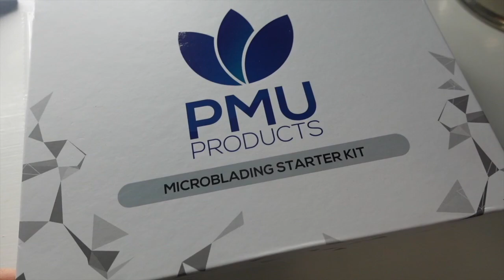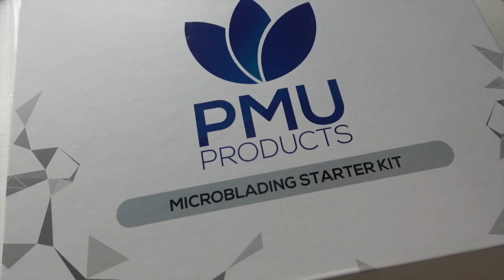Microblading 101 tatouage sourcils makeup semi permanents pour debutants accessible pas cher!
Avec un kit acheté sur amazon je me suis fais mon microblading toute seule comme une Grande et a la maison!

Le pigment a été un peu fonce les premiers jours mais au fur et a mesure que les jours passe il laisse place a un teint beaucoup plus clair.

Je vous ai trouve un kit sur amazon mais ce n'est pas le meme que j'ai utilise en video.

Lien :
Creme anesthesiante :

Rejoignez moi sur Insta pour toutes questions.
aminasabr